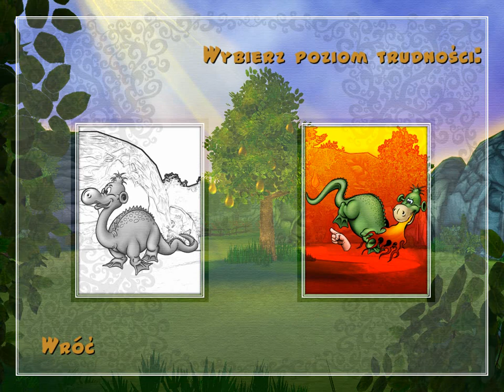Kajko i Kokosz 2: Cudowny Lek Demo [2006] (PC) - Full Gameplay [HD]